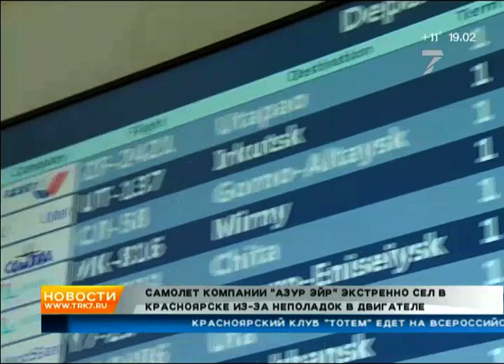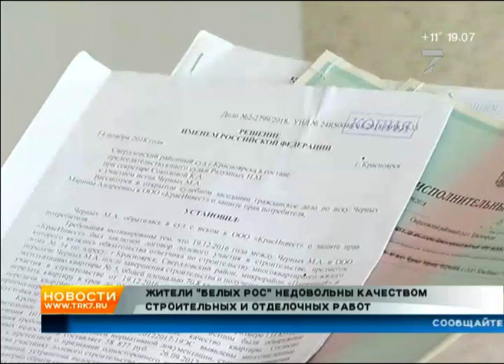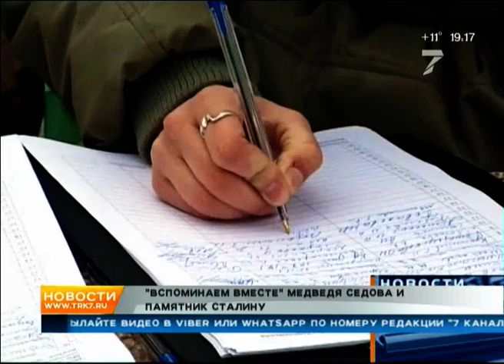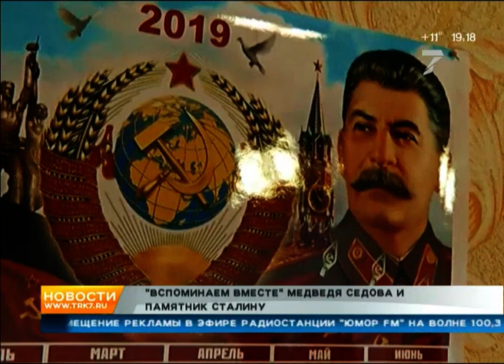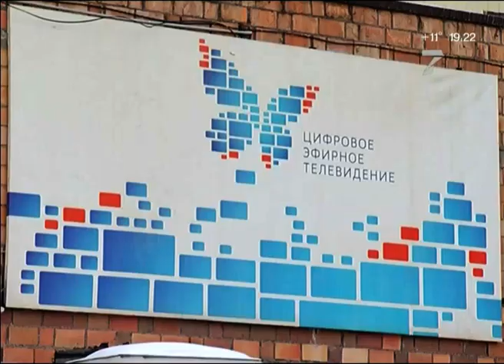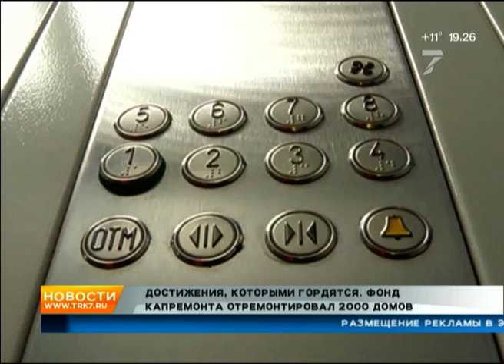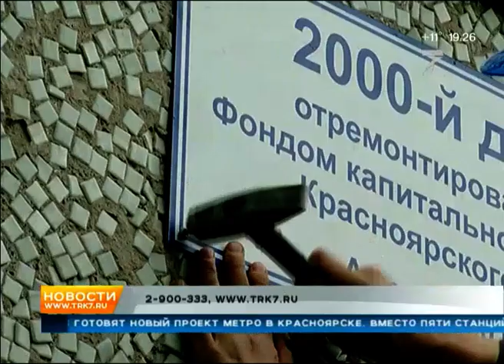Что не так с «Азур Эйр» и феминистки в барбершопе. «Новости. Седьмой канал» 26.04.2019